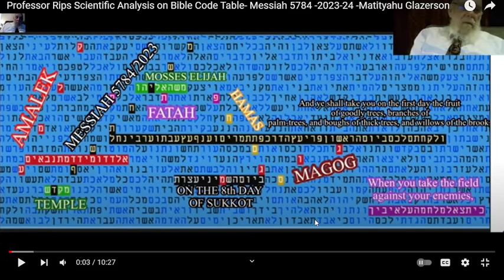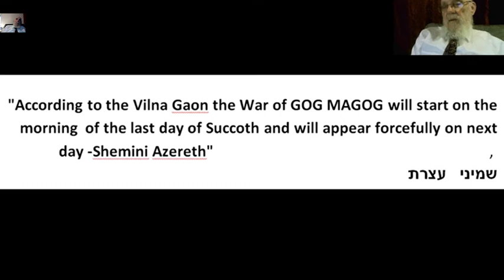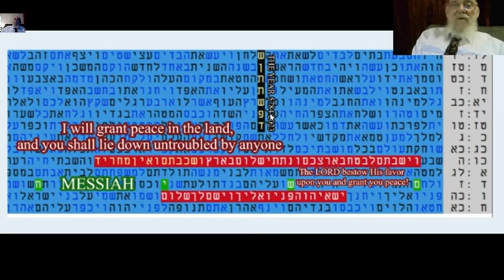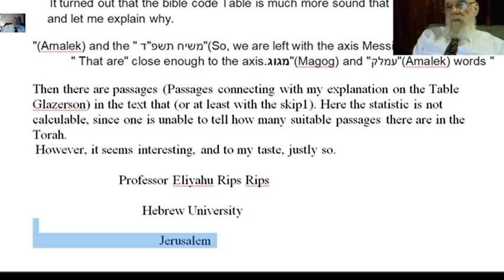Amazing Bible Code End of Days Rabbi Glazerson analyzing by Professor Rips will be for his memory